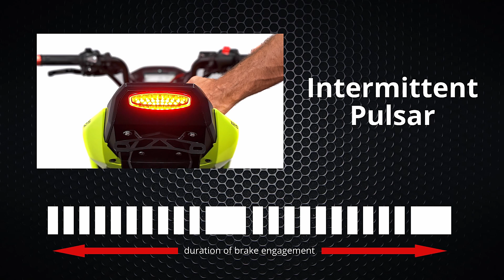How to install Brake Light Modulator on a 2020+ Kawasaki KLX230 by TST Industries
Add 3 programmable brake light modes to your stock tail light with our plug-and-play TST Brake Light Modulator.

Pricing or discounts mentioned in this video are subject to change.

Do you wish your OEM brake light had a built-in strobe alert function? We've got you covered! Our TST Brake Light Modulator is your plug-and-play solution to adding an important safety feature to your OEM brake light. This modulator enables 3 selectable brake light modes to your tail light - standard, strobe alert, or pulsar brake alert. Slowing down for a stop or hard emergency braking can put you as a rider in a lot of dan